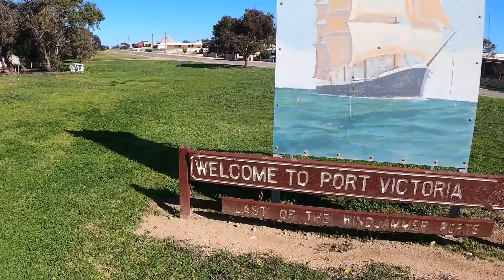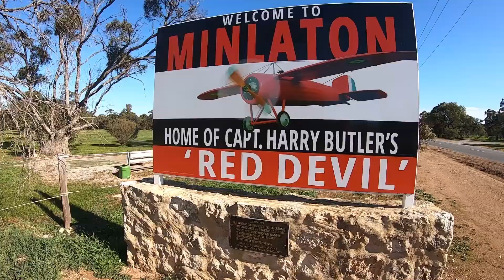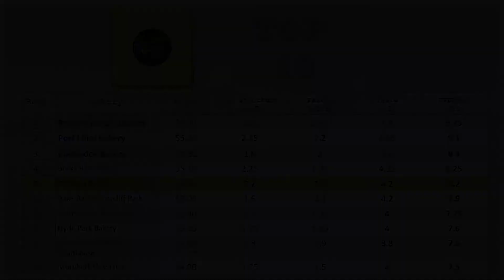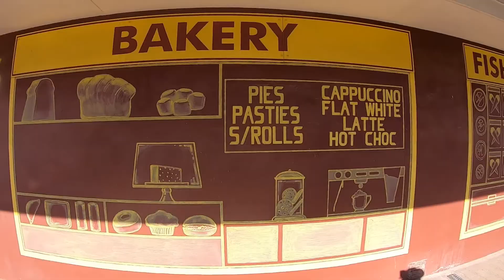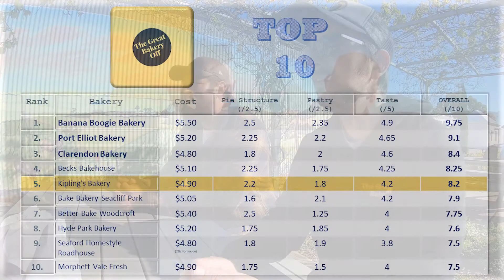Where is the BEST Peninsula PIE?? | The Great Bakery Off on Tour | Yorke Peninsula - Part 1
In part one of our short journey through the Yorke Peninsula we head to Kipling's Bakery, The Cornish Kitchen in Moonta and Yorketown Bakehouse.
I can not recommend the Yorke Peninsula enough!  for more info on the area.  Head out and support local!

Join myself, my friends and my family as we travel around South Australia and purge ourselves on the best meat pies and bakery treats the state has to offer.

EPISODES RELEASED FRIDAYS 3PM (ACST)